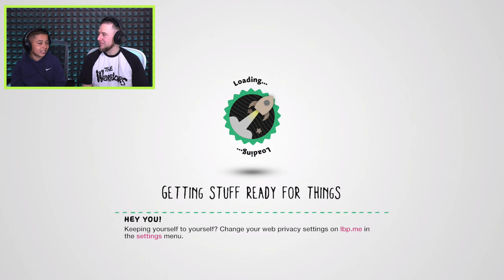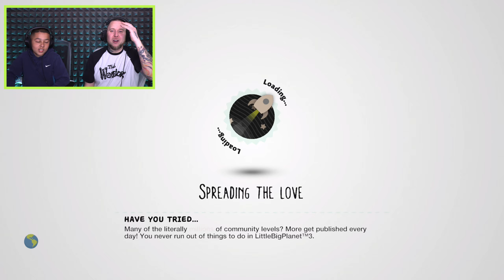Baby Sonic Had a Race with Sanic and This Happened! Little Big Planet 3 Gameplay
Made In LittleBigPlanet 3. This is PS5 Gameplay with sonic the hedgehog and friends meet sanic for the very first time and sanic is faster then sonic but now we must escape from him quickly before we see him transform into super sanic.

Subscribe to super gaming family for the best family gameplays on youtube of games like littlebigplanet 3 lbp3, roblox, slendytubbies, wwe, tmnt, gang beasts, family challenges like the impossible challenge, among us, marvel games, sonic the hedgehog games and loads more from your family gamers content, like Films, Walkthroughs, Level and Costume showcases and much more!!!

Save a world of imagination
Use the unique abilities of Sackboy and his new friends - Toggle, OddSock and Swoop - to explore all corners of the Imagisphere and unravel the mystery of planet Bunkum. Then discover the fantastic new levels and games that the LittleBigPlanet Community has created and shared.
Bring your own imagination to life with the powerful customisation tools, and broadcast your creations to the world with a touch of the PS4 SHARE button.

Spruce up Sackboy, Toggle, OddSock and Swoop's wardrobes and unlock exclusive costumes in LittleBigPlanet 3 by collecting stickers in Run Sackboy! Run! on PlayStation Vita, Android and iOS devices.

Get Sackboy on your Smartphone in Run Sackboy! Run!